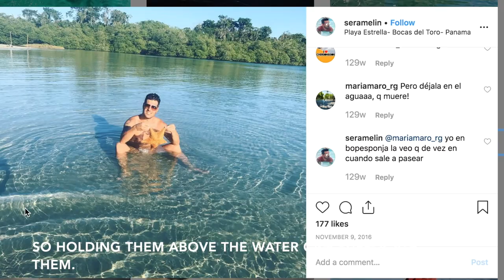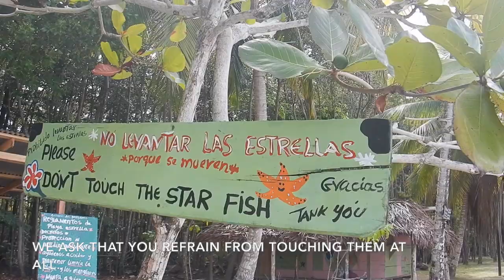Protecting the Sea Stars of Playa Estrella, Panama | SFS - The School for Field Studies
Playa Estrella, Panama is a beautiful beach full of sea stars, and we need to work together to protect them. In Spring 2019, the students of SFS Panama did just that.